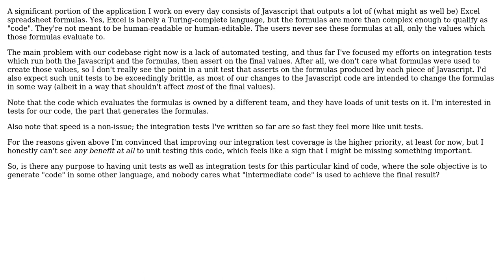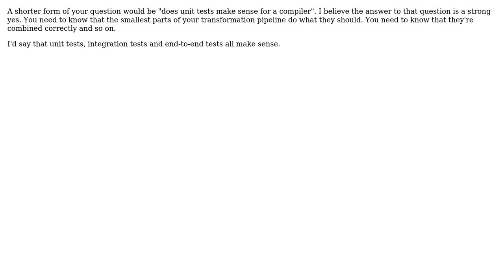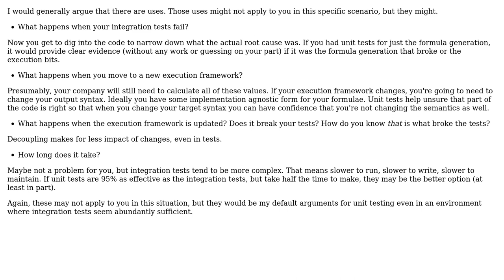Is there a benefit to unit testing code whose sole purpose is to generate non-human-readable...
Software Engineering: Is there a benefit to unit testing code whose sole purpose is to generate non-human-readable code in another language?

With thanks & praise to God, and with thanks to the many people who have made this project possible! | Content (except music & images) licensed under CC BY-SA | Music | Images & others | With thanks to user Vatine user Telastyn user Ixrec and the Stack Exchange Network Trademarks are property of their respective owners. You are responsible for your own actions.